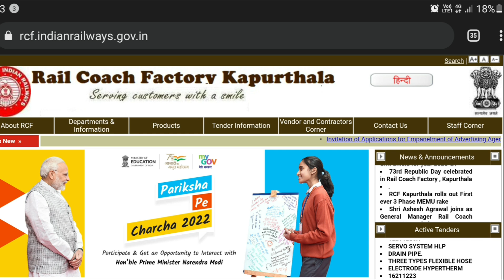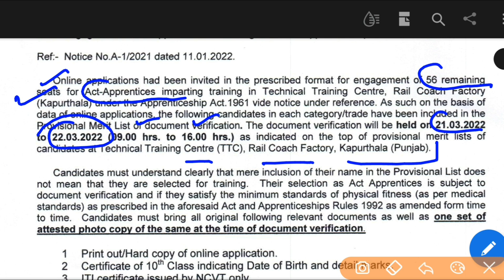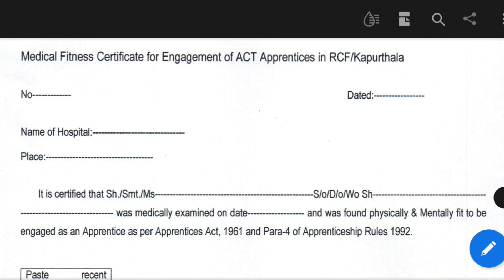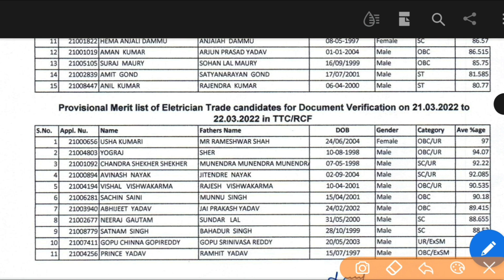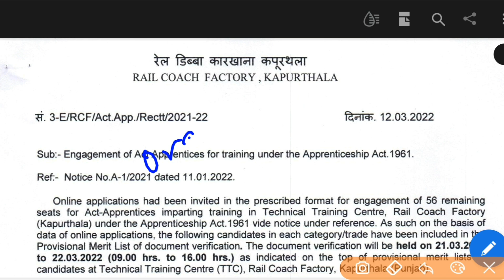Railway Apprentice Merit List 2022, RCF Kapurthala Apprentice Merit List 2022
Railway Apprentice Merit List 2022, RCF Kapurthala Apprentice Merit List 2022, Railway Apprentice Merit List and DV date.